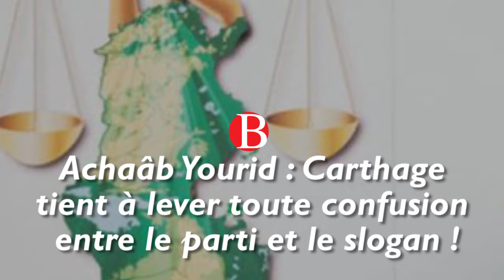Achaâb Yourid : Carthage tient à lever toute confusion entre le parti et le slogan !